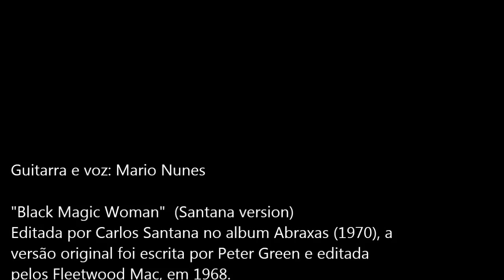Mario Nunes - Black Magic Woman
Mário Nunes interpreta "Black Magic Woman" (Santana). Tocado ao vivo a 28 de Março de 2013, no Irish das Docas, em Lisboa.

Editada por Carlos Santana no album Abraxas (1970), a
versão original de "Black Magic Woman" foi escrita por Peter Green e editada
pelos Fleetwood Mac, em 1968.